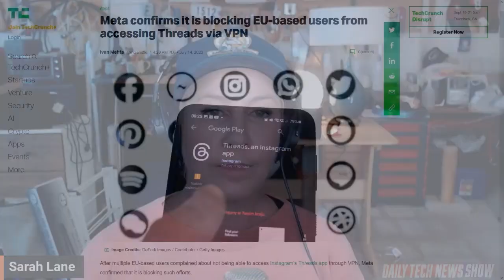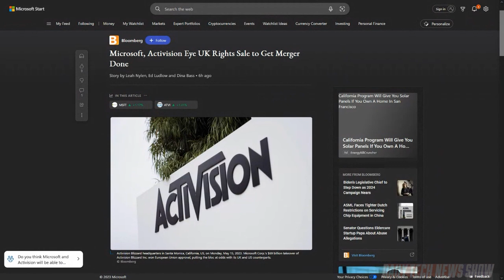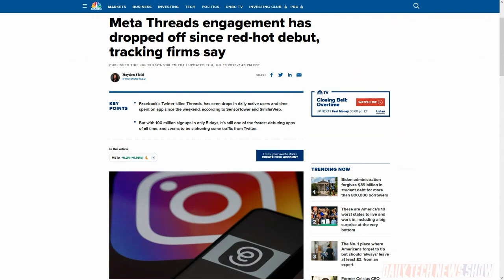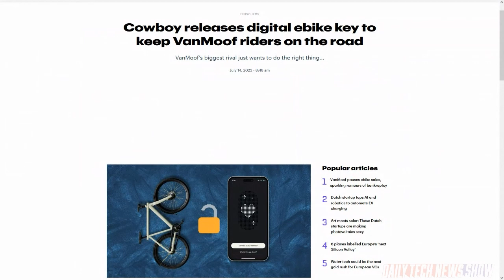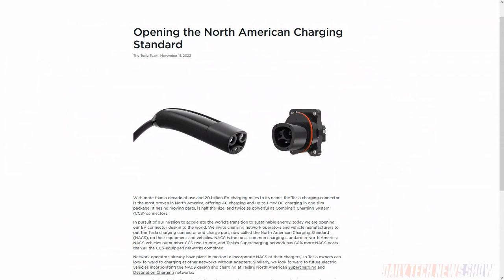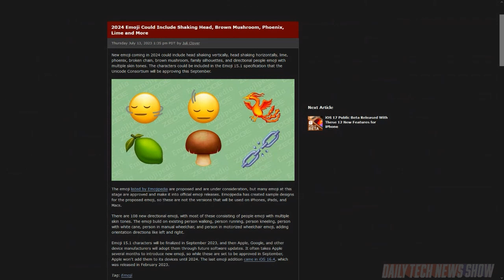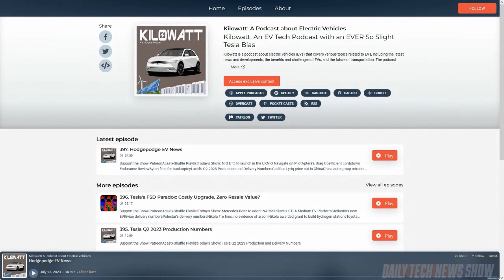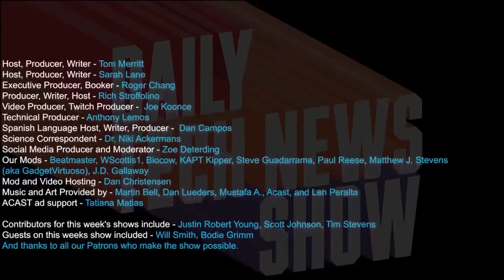How Impressive Are You on Twitter? - DTNS 4561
What's the deal with carmakers signing deals to use Tesla's SuperCharger network? Twitter has begun compensating some of its popular creators with a share of ad revenue from ads served in tweet replies. Will this be enough to turn the company around? And is Dutch ebike maker VanMoof approach to the market a little too smart for its own good?

Starring Sarah Lane, Rich Stroffolino, Bodie Grimm, Roger Chang, Joe.

Today’s guest:
Bodie Grimm

Next guest:
Megan Morrone